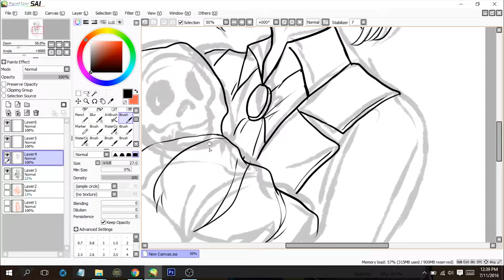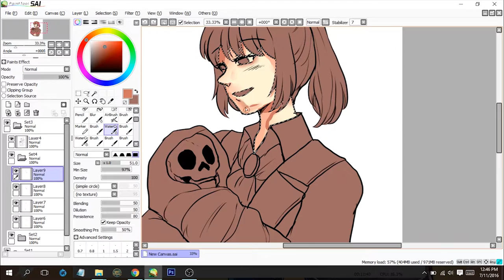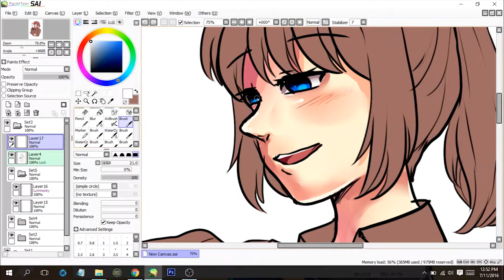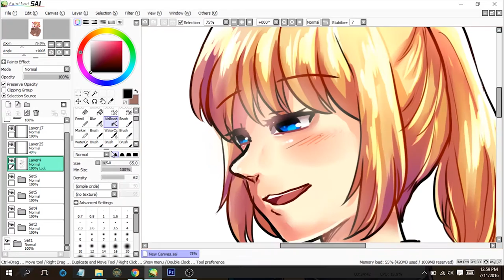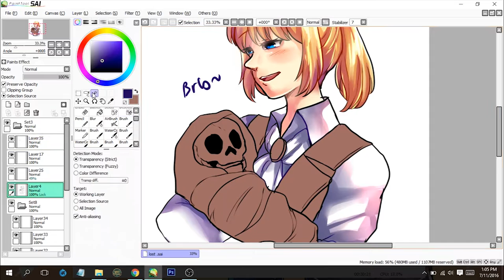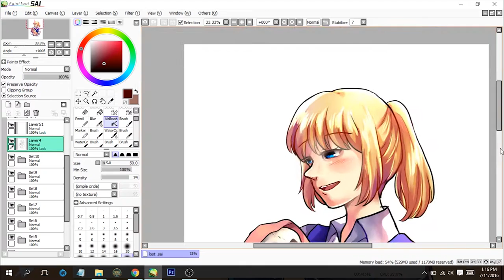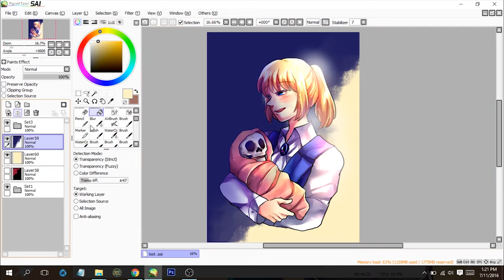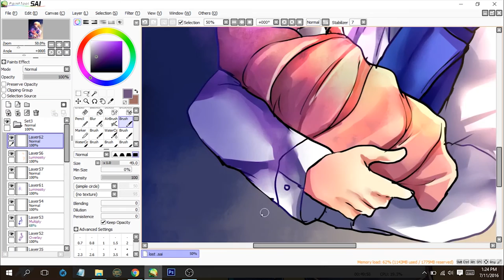Yurikago-ko (Sound Horizon) Speedpaint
It's my first attempt on making speed paint  ^ ^

Songs:
Yurikago - Sound Horizon // Lost, third Album
You're the Only One - Illenium // Nightcore version
Hope - Yuyoyuppe // Hatsune Miku

Real time 51 minutes 12 seconds
Full version on my tumblr